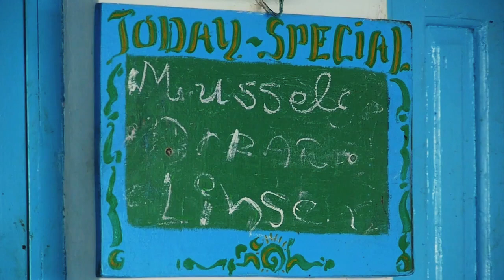Joni Mitchell - Carey - Matala Crete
This video didn't exist on youtube, so I took the chance to upload it.
The original creator is Julian Davies.